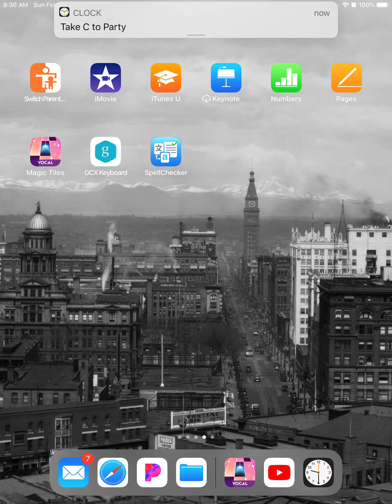Lil and x & Billy ray Cyrus- Old Town Road